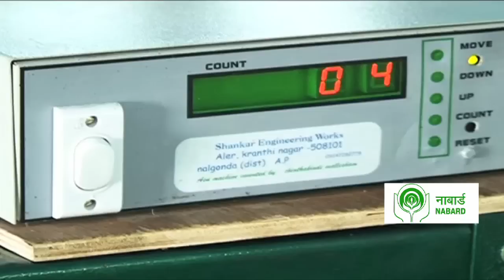Laxmi Asu Machine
Chintakindi Mallesham developed "Asu machine", which automated the process of spreading 10.5 km of silk thread around 41 steel pins for making a Pochampally saree. The manual process was tedious and women from weaver families had to move their hands 9,000 times to make one saree! This machine, which has been named after Mallesham's mother, can make a saree in about one and a half hours as opposed to five hours in the manual process. The mechanised process, besides increasing productivity (eight sarees a day!), has reduced drudgery and allowed variety in style and design. The cost of one machine is Rs.16, 000 and may come down still further on mass production. This worthy son, without any formal education, developed this machine to ease the pain and suffering of his mother. In the process he enhanced the quality of life of many other women weavers in Nalgonda and Warangal districts in Andhra Pradesh. The state government has recognised the innovation and decided to supply the machine to all the waver families with 75% subsidy.